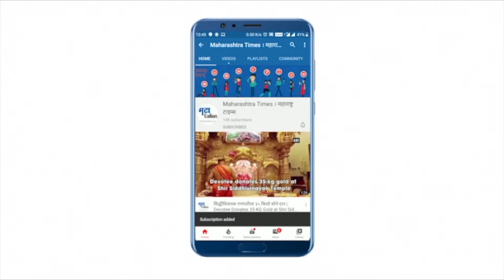Nagpur : निसर्गाच्या जपणुकीसाठी ऑक्सिजन उत्पादकांनी सुरु केला खास उपक्रम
करोनारुपी महामारीने ऑक्सिजनचे महत्त्व पटवून दिले आहे. ऑक्सिजनअभावी प्राण गमावणाऱ्यांची संख्या थोडीथोडकी नाही. या निमित्ताने ‘झाडे लावा, झाडे जगवा’चा संदेश प्रत्यक्षात आणण्याची गरज निर्माण झाली आहे. या पार्श्वभूमीवर ‘अमोहऑक्स’ या ऑक्सिजन उत्पादन करणाऱ्या कंपनीतर्फे सर्व ग्राहकांना रोपटे लावण्यासाठी प्रोत्साहित करण्यात येत आहे.